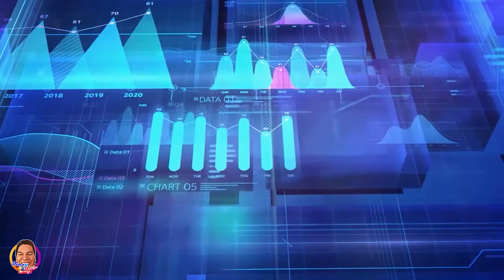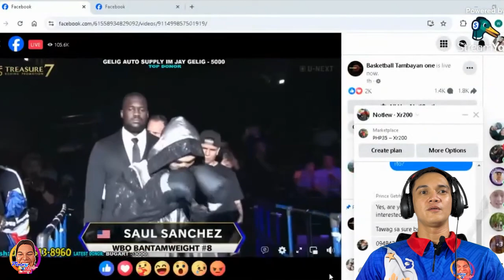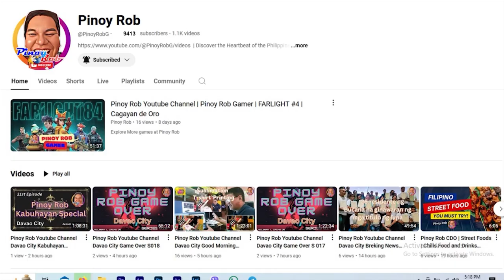Pinoy Rob CDO | Whats Up Ka | Casimero vs Sanchez - Oct 13, 2024